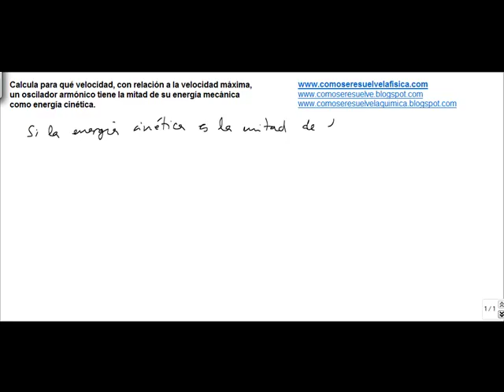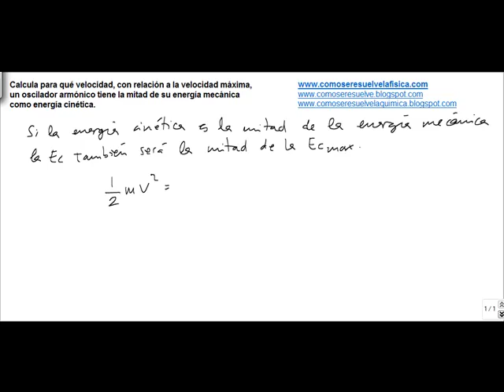Fisica movimiento oscilatorio calcular relacion velocidad y velocidad maxima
Calcula para qué velocidad, con relación a la velocidad máxima, un oscilador armónico tiene la mitad de su energía mecánica como energía cinética.